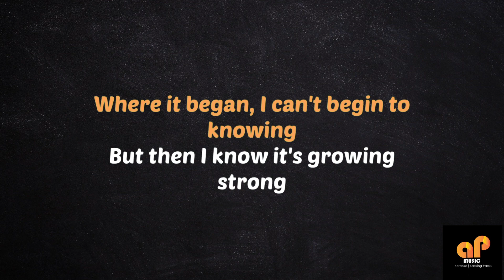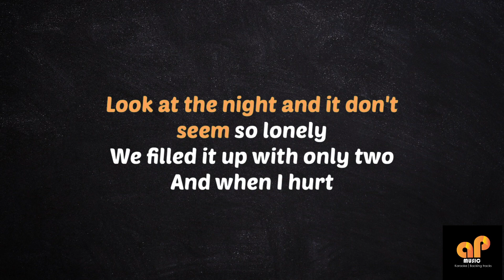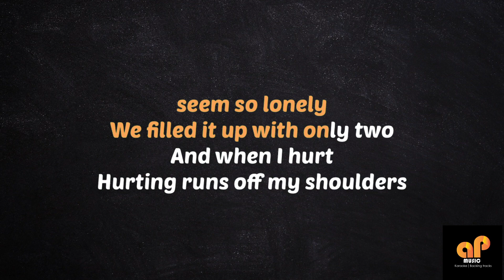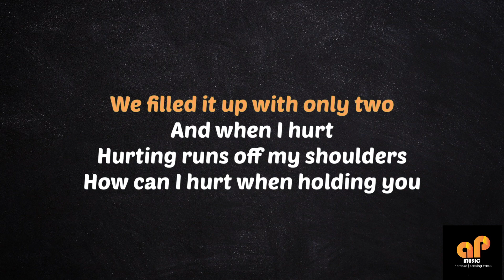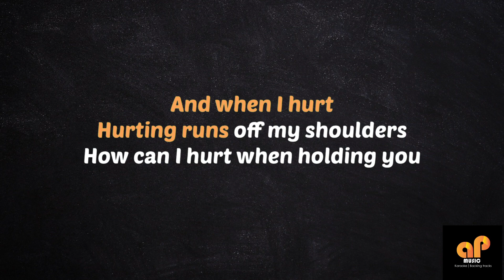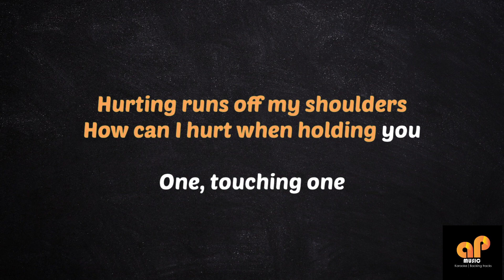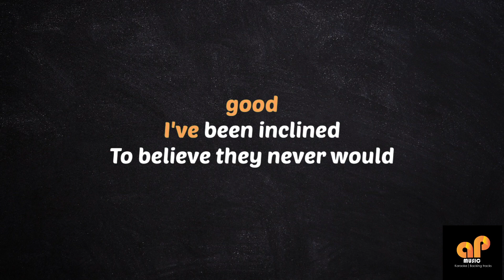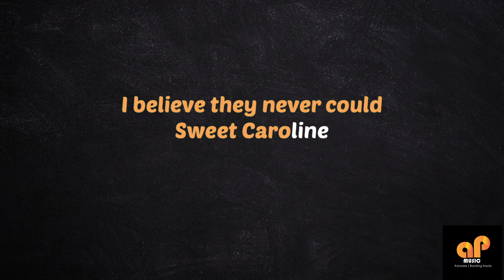SWEET CAROLINE - Neil Diamond (HQ KARAOKE VERSION)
"Sweet Caroline" is a song written and performed by American singer Neil Diamond and released in May 1969 as a single with the title "Sweet Caroline (Good Times Never Seemed So Good)". It was arranged by Charles Calello, and recorded at American Sound Studio in Memphis, Tennessee.

This song is in the key of "F#"